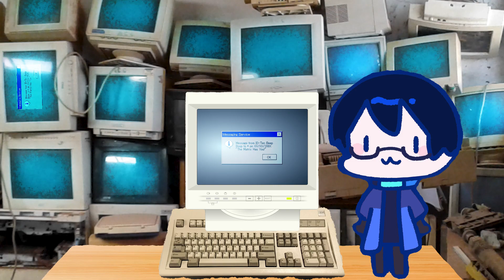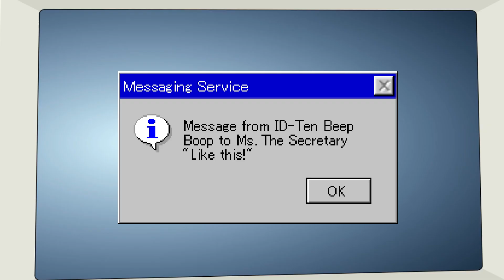I hacked my school's network? - VTuber Storytime!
Ah, memories... I might have been scared straight, but almost hacking my school's network is still one of the funniest situations that I've ever accidentally stumbled my way into!

Just because I'm a tech gremlin VTuber doesn't mean that I'm a menace to society! 😭